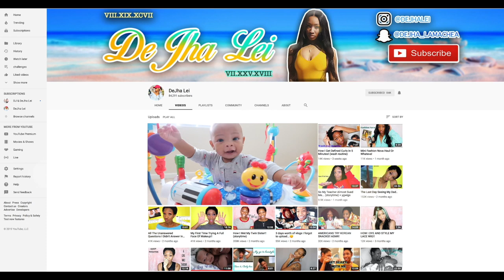Who Knows Me Better?...My Sister Or Baby Fathaa!👀